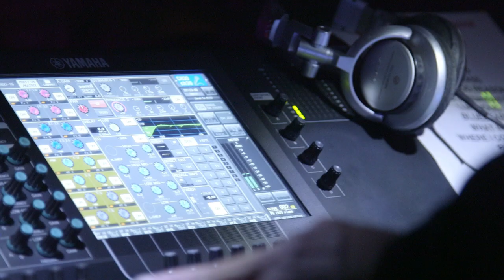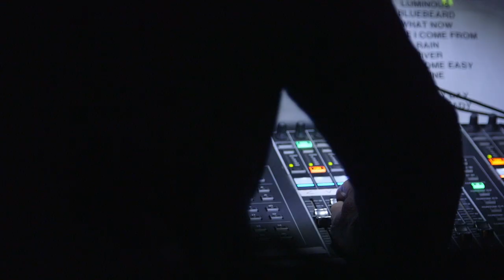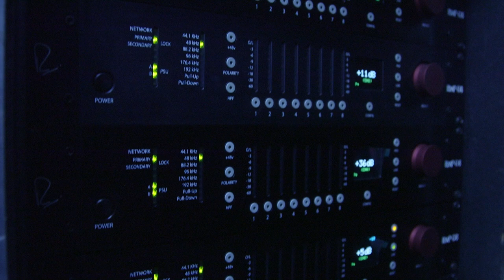On Tour with Patty Griffin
"What I appreciate the most about what Rupert Neve has done through the years is continue to change, continue to grow, and continue to keep up with the technology - and with what's new and needed."

FOH Engineer Roy Taylor and Monitor Engineer Damon Lange give us their RND rig rundown for the current Patty Griffin tour.